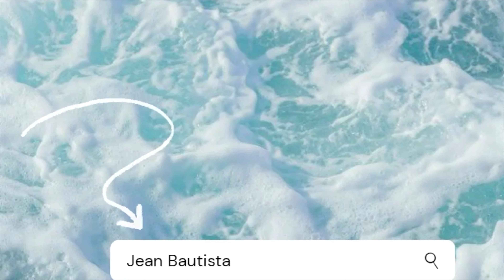Roadtrip/May Nagdrama/Masarap na Dinner